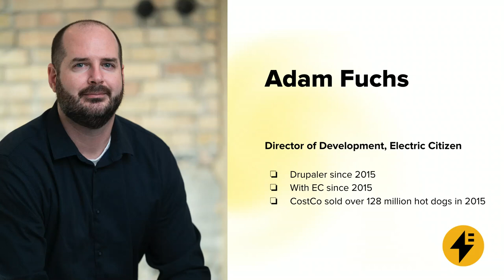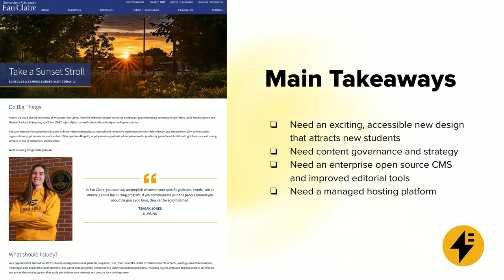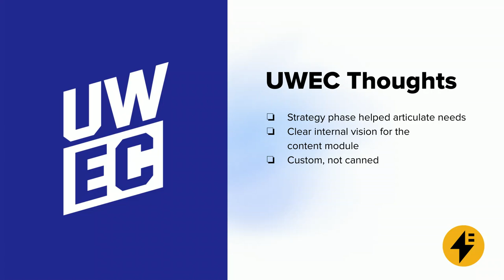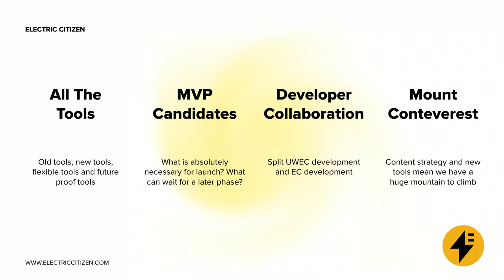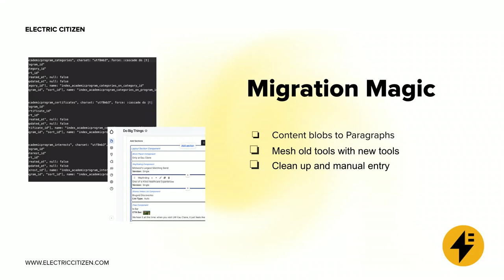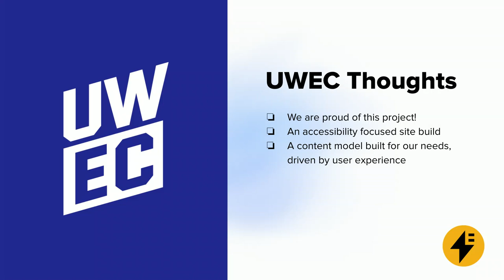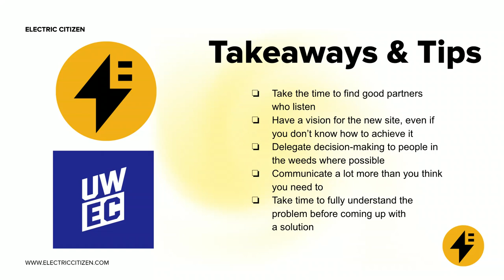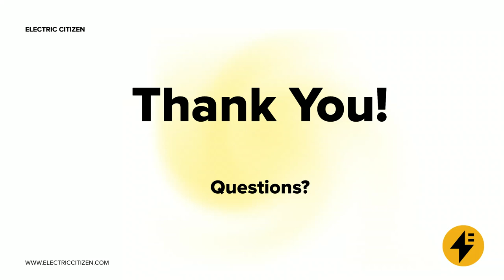UW–Eau Claire Rebuild Case Study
Join me for an engaging and insightful session where I take you through the remarkable two-year journey of transforming a large university's custom-built CMS into a modern, efficient Drupal 10 website hosted on Pantheon. This presentation is designed to share the experiences, challenges, and triumphs.

I’ll start by diving into the initial pre-project discovery phase, where we meticulously gathered requirements and an understanding of the unique needs of the university. Moving forward, I’ll explore the thoughtful development of a comprehensive content strategy and the collaborative efforts that shaped the website's design. You'll hear from both the client's and the developers' perspectives, providing a holistic view of the entire process.

I’ll also cover the development phase, detailing the steps taken to build the new site and move content from the old site and some lessons learned! Throughout the presentation, I'll emphasize the importance of community

Adam Fuchs
Director of Development at Electric Citizen